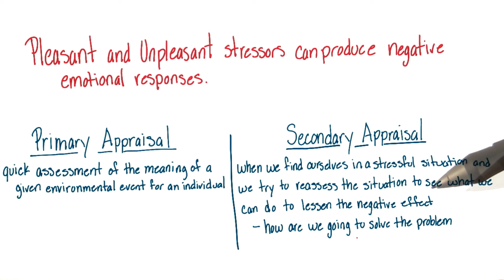Recapping stressors and appraisal - Intro to Psychology